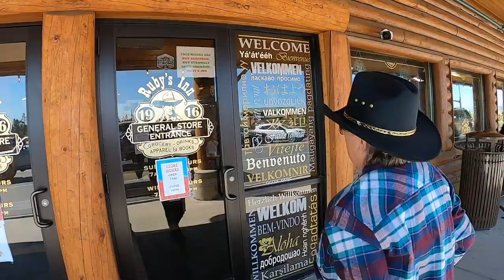Bryce Canton Rim Trail, Horsey Rides and a Big Old Diesel Truck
Well we are finally finishing up our Bryce Canyon Adventure.  Chris and Christina go on an 8 mile hike, Dawn goes on a Horsey Ride and we all enjoy checking out the Rim Trail around the top of the Canyon (amphitheater).  Ruby’s Inn and the entrance of the Park hosts a number of trail rides in both the canyon as well as in the Red Rock area in the Dixie National Forest.
As for a side note on the ending Drone Shot…  Flying drones in the National Park is strictly forbidden however there are no restrictions for flying in the National Forest.
I linked my son’s Bryce video in my Navajo Trail video, however I feel it equally fits in being linked to this video as well as here it is!

Hope you enjoy this part of our adventure with us.

Safe Travels!

Steve, Dawn, Atka and Sierra

Music Licensing:
Ocean-Space
Music Bakery Library

Ole Joe Clark
by Kandia Crazy Horse & Spirit of '76
Scenic Land
Music Bakery Library